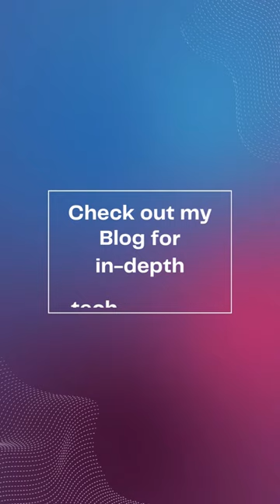Top Rated Canon Printers | Detailed Review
The brand “Canon” is very popular in the electronics category. Canon is known for manufacturing innovative products for users and is a multinational Japanese company. They are a large manufacturing company of products like cameras, copiers, printers, medical equipment, and optical products.

Canon introduced its first printer in 1985 with bubble-jet technology. Bubble-Jet technology uses tiny resistors to produce heat and heat vaporizes to produce bubbles. With bubble-jet technology, you can easily print permanent pictures on fabric.

1: Canon PIXMA G6020 Wireless Printer

2: Canon TR7020 All-In-One Wireless Printer

3: Canon imageCLASS LBP6230dw Laser Printer

4: Canon Pixma TS202 Inkjet Photo Printer